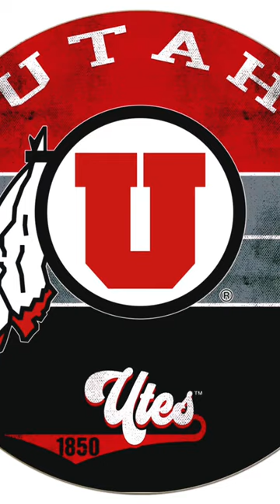Utah Utes edit 🔥